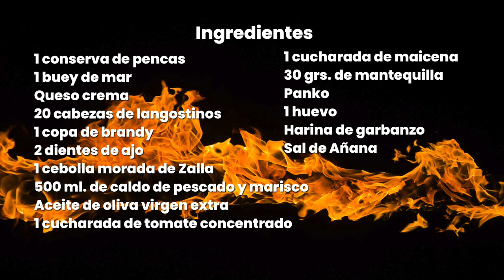PENCAS RELLENAS de TXANGURRO 🦀 con SALSA de MARISCO 🦐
Te propongo unas deliciosas PENCAS RELLENAS de txangurro 🦀 acompañadas con una intensa y cremosa salsa americana de marisco. 🦐

Una receta muy sabrosa, rebosante de sabor a marisco, y más sencilla de elaborar de lo que te puedas imaginar. Cuando hablamos de pencas de acelga rellenas lo habitual es que lleven dentro jamón y queso, y en cuanto al rebozado suele ser huevo batido. Pero hoy nos saltamos el guión y entre penca y penca vamos a meter algo mucho más rico, nada menos que un BUEY DE MAR desmigado 🦀 y las vamos a rebozar con una capa súper crujiente de harina de garbanzo y panko. Y no te pierdas la espectacular salsa americana que acompaña a las pencas,  súper cremosa y rebosante de sabor a marisco.

SI TE HA GUSTADO el vídeo, NO TE OLVIDES de darle un buen ME GUSTA 👍, POR FAVOR deja algún comentario  💬 para que sepa que te ha gustado, ❤️ o pregunta las dudas que tengas. También puedes COMPARTIRLO por ahí. 📲 😀

MIL GRACIAS !!!  😊

Para preparar estas PENCAS RELLENAS de TXANGURRO con salsa americana vas a necesitar:

1 conserva de pencas de acelga
1 buey de mar de unos 800 gramos
Queso crema
20 cabezas y peladuras de langostinos
1 copa de brandy
2 dientes de ajo
1 cebolla morada de Zalla
500 ml. de caldo de pescado y marisco
Aceite de oliva virgen extra
1 cucharada de tomate concentrado
1 cucharada de maicena
30 gramos de mantequilla
Panko
1 huevo
Harina de garbanzo
Sal de Añana